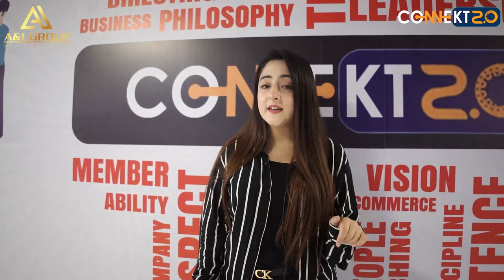I.T HUB KARACHI KA TOUR KARAY WITH NIMRA NADEEM KY SAAT ????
What is A&I Group :
                                  A & I Group of Companies also known simply as A & I is a marketing, advertising and real estate company/agency based in Karachi, Sindh, Pakistan. As one of the top real estate and marketing agency among similar other agencies, A & I help an assortment of businesses in all their projects and business operations. The company serves its varied clientele through the mediums of internet marketing consultancy, traditional marketing consultancy, designing and implementing nearly every form of marketing and advertising collateral that businesses need to be successful.

What is Connekt Commerical Hub :
                                                              Connekt Commercial Hub holds expertise in providing well-maintained and well-equipped spaces to cater to our clients’ varying needs. Be it academic or social, our services are highly regarded and appreciated by educators and other professionals. We’re a unique platform reputed to be offering wide spaces for your enterprises’ and businesses’ needs.

At Connekt, the facilities are immense but what keeps us at the top of the ladder is our highly professional team that ensures you have an experience worth remembering with us.